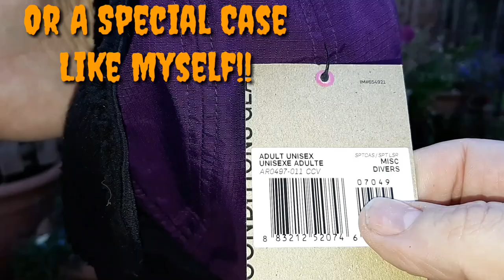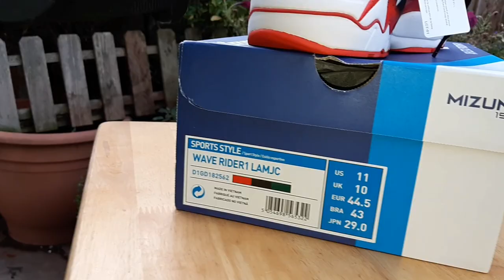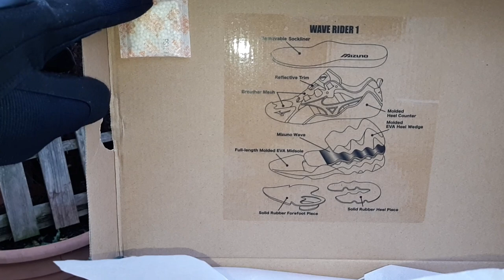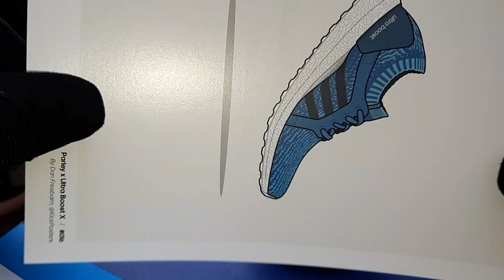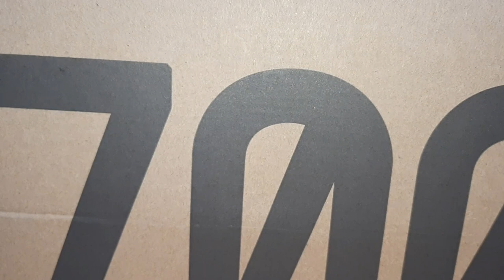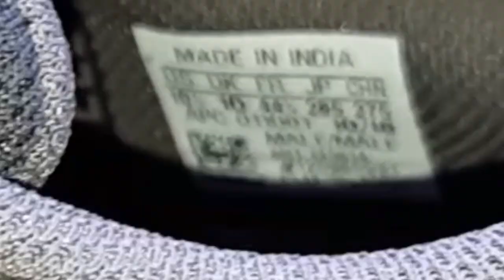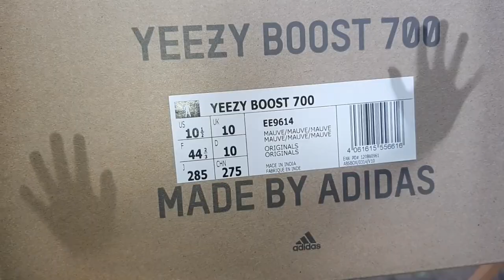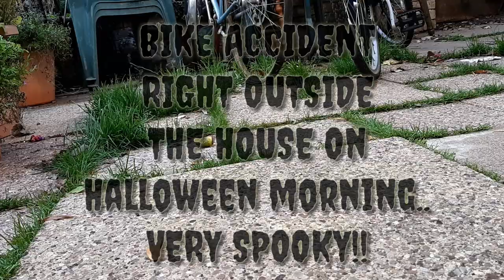YEEZY 700 MAUVE ONFOOT ACG EARFLAP CAP & MIZUNO WAVERIDER 1 LA MJC ONFOOTS & ADVENTURE RUSS REVIEWS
Happy Halloween You Crazy YouTube Maniacs. I've got some Super Shiny Adidas WaveRunner Yeezy 700's for you to feast your eyes on & a Lovely Pair that also have Waves in the Title... The Mizuno Wave Rider 1 in the LA MJC Crazy Colourway. Based on an African- American Flag these little beauties were tucked away in my room and I'd totally forgot about them until today. I've also got in this Video a Bike Accident going on in the Background and a Few nice Caps. One Adidas 2 Tone Black & White Snapback and An ACG Purple Black And Scream Green EarFlap Runners Cap with the Pull down Ears that came out with the ACG Ruckle Ridge which I picked up and Reviewed. Awesome little video that I've spend all day... and Night... and Day again to get too you. Sorry it's ever so slightly Late. Hope you all had a Scary Time and Plenty of Tricks And Treats. Take Care of Yourselves and May God Be With You!! Please ENJOY this Video and take it with a pinch of salt. It's just me Muckin about so go easy on me in the Comments. Cheers Ghosts and Ghoulies.